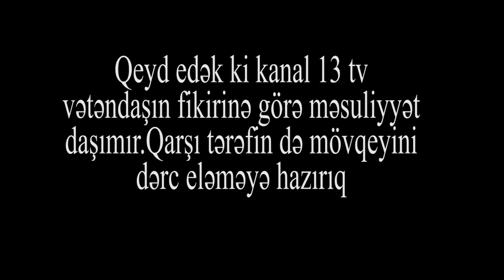"Nə vaxta qədər həkim səhlənkarlığının qurbanı olacağıq?"-Atasını və anasını itirən şikayətçi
Həkim səhlənkarlığının növbəti qurbanı Kanal13 ə müraciət ünvanlayıb. Şikayətçinin sözlərinə görə onun atası həkim səhlənkarlığının qurbanı olub.